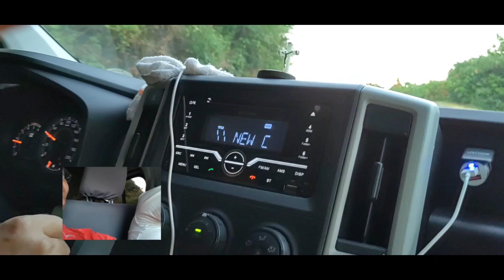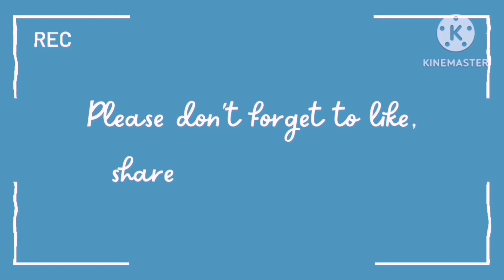Going Back to Manila From Happy Island Of Catanduanes